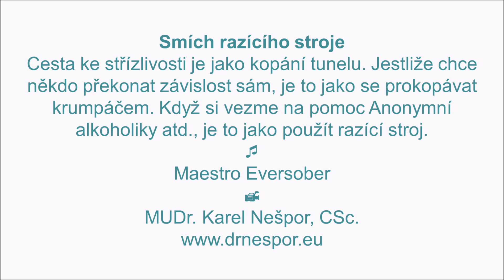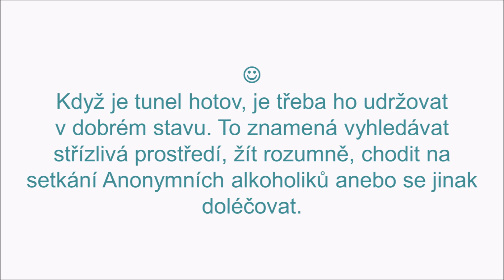Smích razícího stroje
Hudba maestro Eversober. Svépomocné příručky, relaxační nahrávky, smích atd. Oblíbená jóga Oblíbený čchi-kung: Spring Forest Qigong. Svépomoc Střízlivosti zdar a vše dobré!